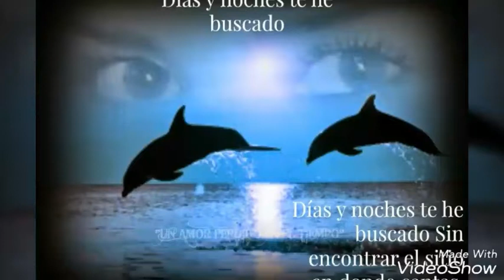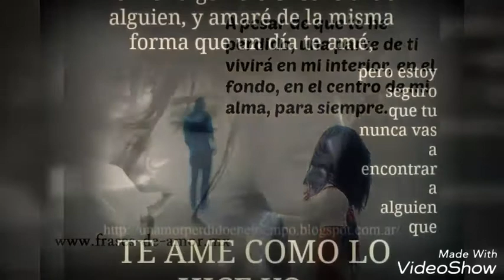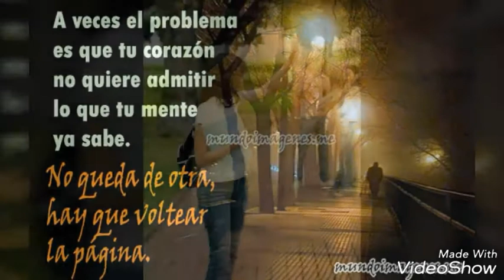Amor Perdido María Luisa Landín